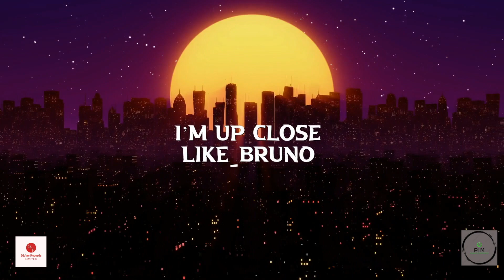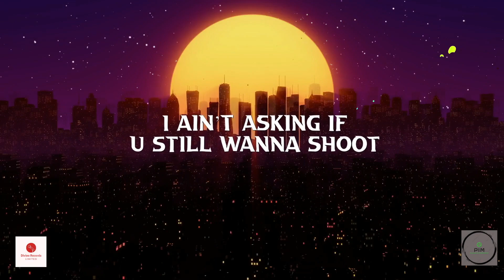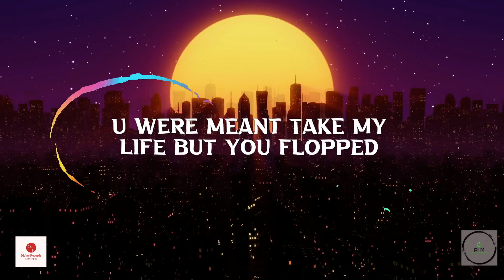Young Strizzy x S.K - 'HES LYING' (OFFICIAL LYRIC VIDEO)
OFFICIAL MUSIC VIDEO IS OUT WEDNESDAY 1ST SEPTEMBER 8PM AND WILL BE AVAILABLE TO STREEM ON ALL MAJOR PLATFORMS HIT THE LINK BELOW NOW TO SAVE THE PRE SAVE LINK